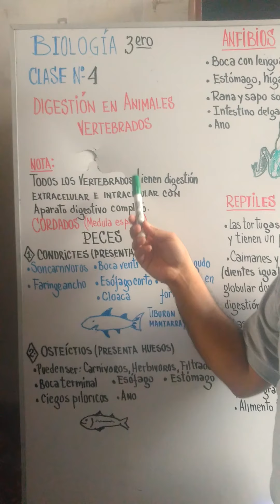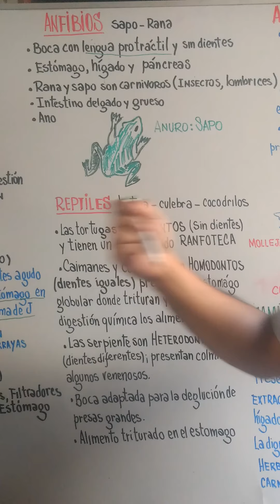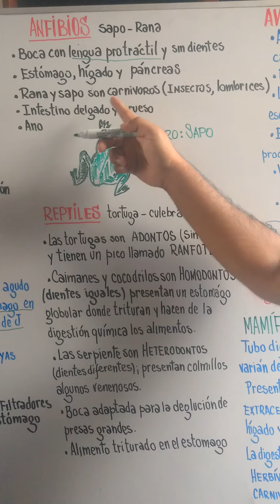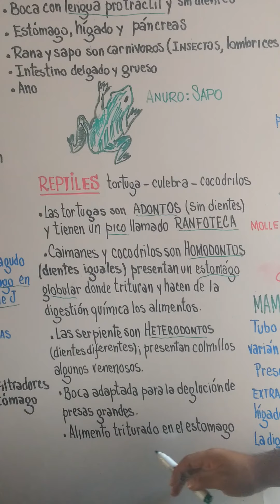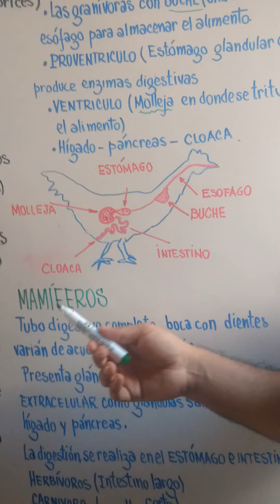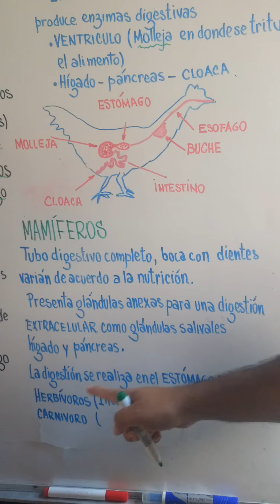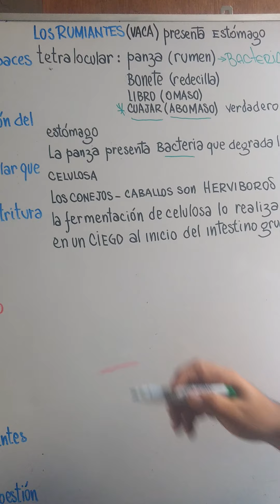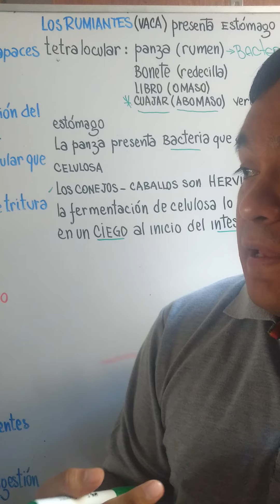Clase 04 biología 3°secundaria Prof. Rodríguez